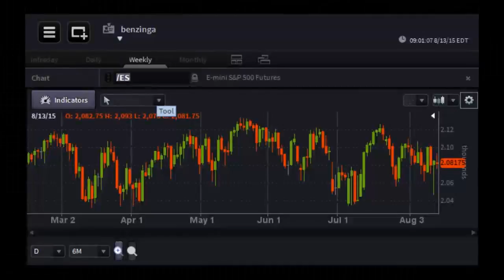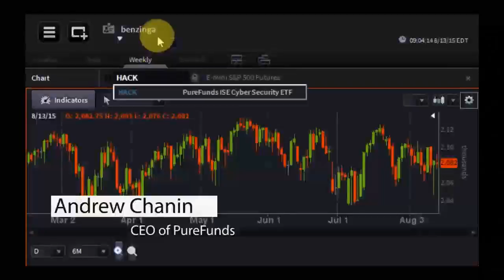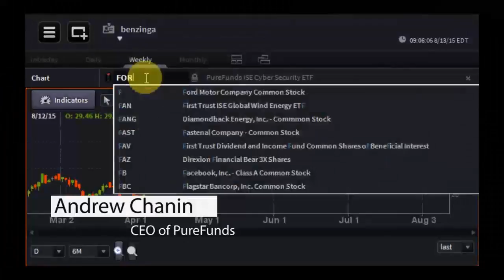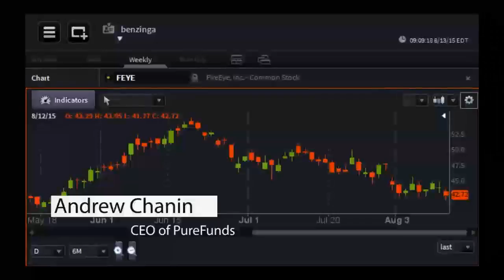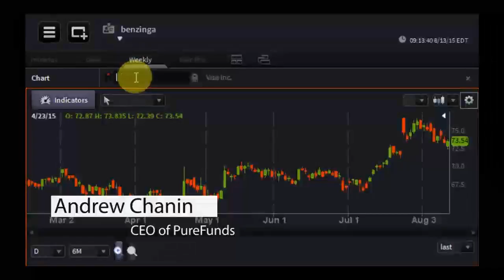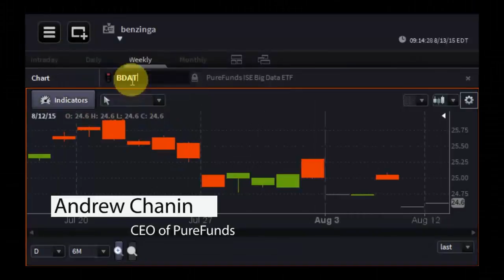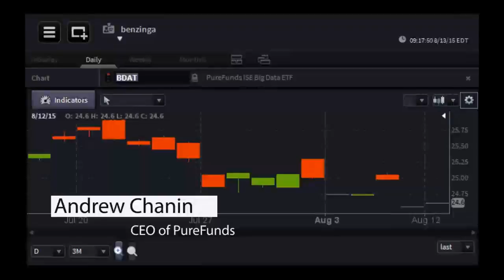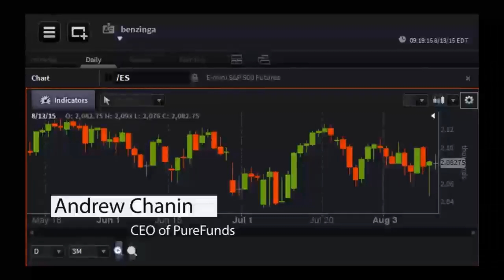Andrew Chanin, CEO of PureFunds - PreMarket Prep for August 13, 2015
PureFunds specializes in bringing first-mover concepts to the market via ETFs.  Previously he established the ETF Arbitrage trading unit of Cohen Capital Group. He began his career on the AMEX with Kellogg Capital Group. In 2008, he became Lead Market Maker for new Arca-listed International/Global Equity ETFs at Kellogg.  Chanin has made markets in over 100 ETFs, and this experience has provided him with a vast knowledge of all varieties of ETF products.